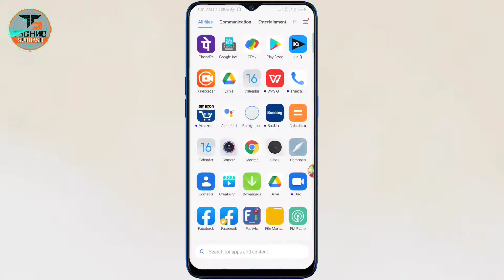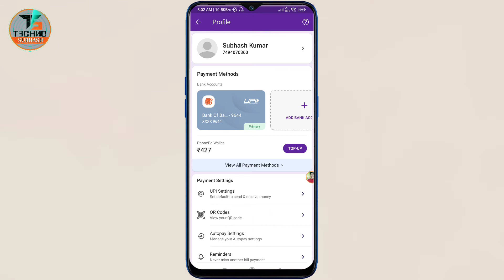How to Remove Bank Account from Phonepe | delete bank account from phonepe | Unlink phonepe account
How to Remove Bank Account from Phonepe | Delete bank account  | unlink bank account | hindi

○𝐂𝐨𝐯𝐞𝐫 𝐓𝐨𝐩𝐢𝐜:-
phonepe se bank remove kaise kare
phonepe se bank account kaise delete kare
phonepe se bank account kaise hataye
phone pe me bank account kaise hataye
phone pay se bank account kaise hataye
phonepe bank account remove kaise kare